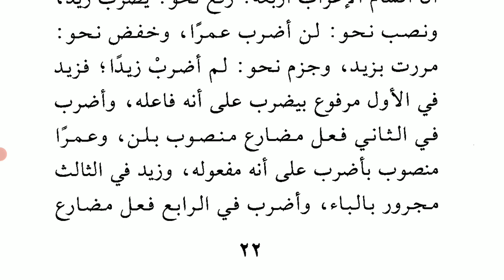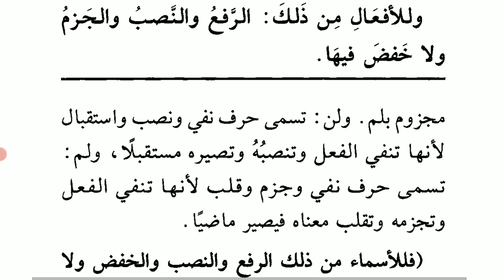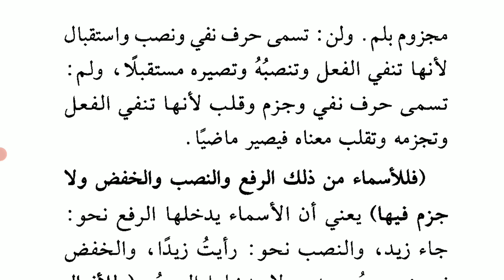09. Mukhtasar Jiddan / Bab Irab Bagian 2